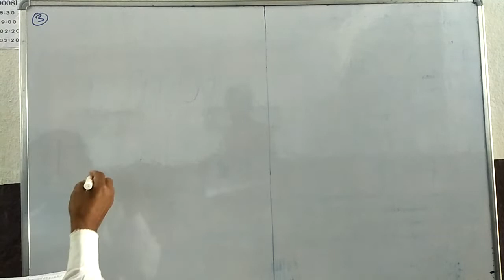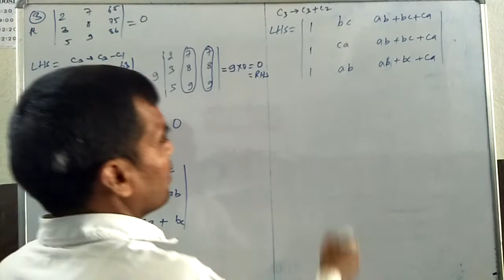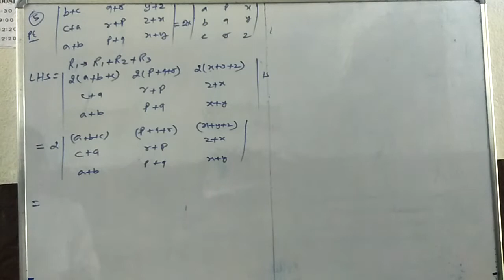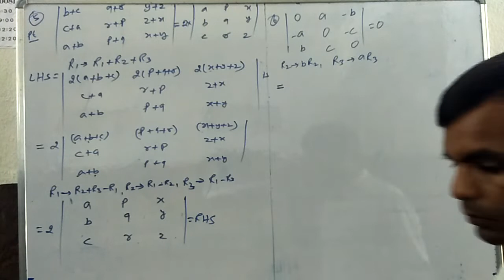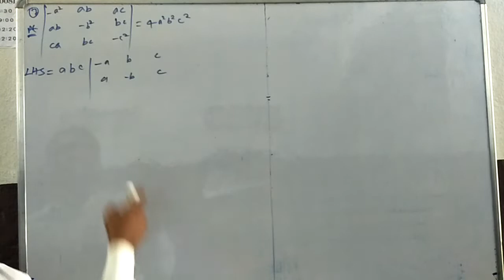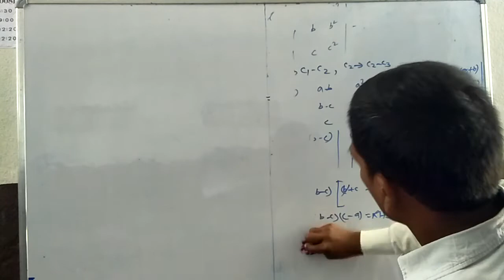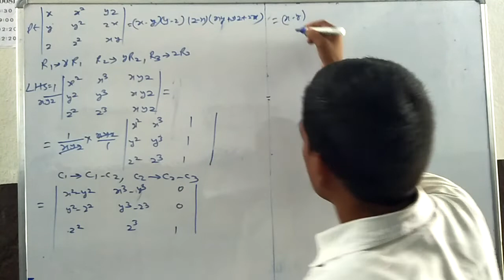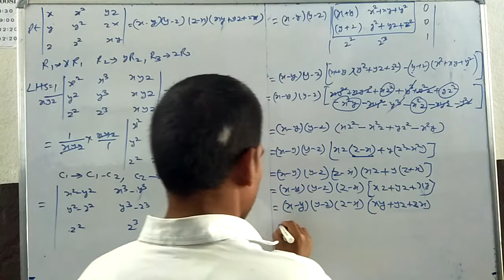11th Free Maths Online classes For 12 Determinants Ex:-4.2 Q3 to Q9 By S. N. SIR. Patna.